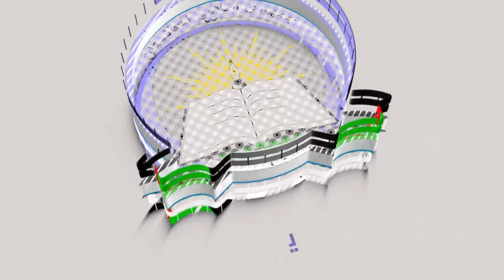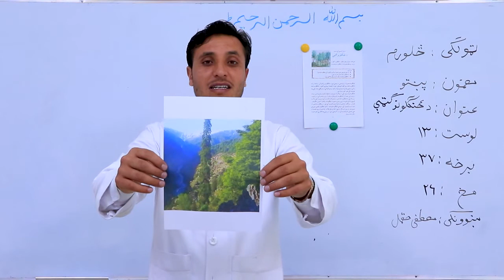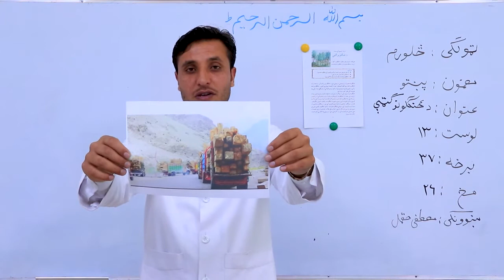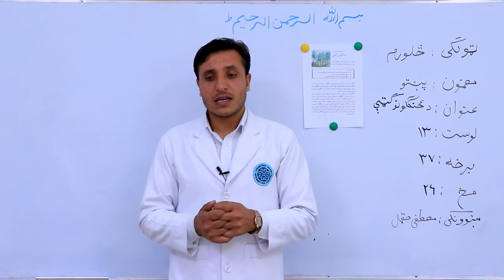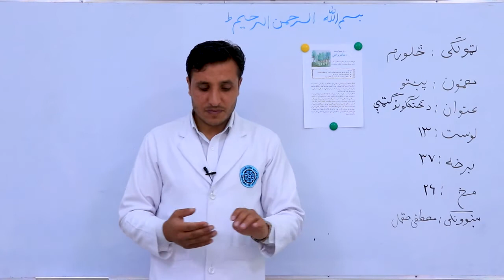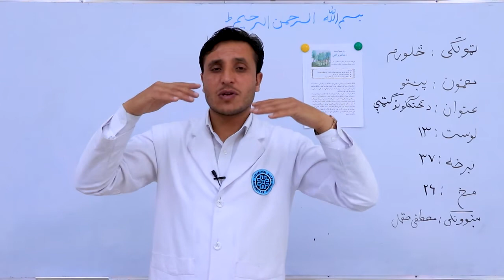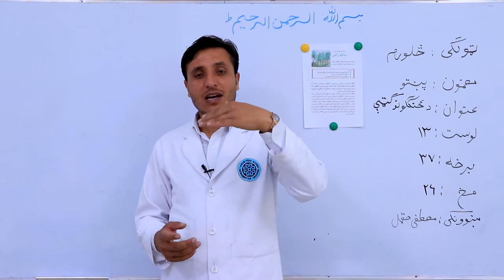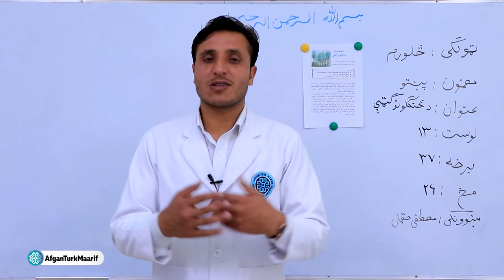څلورم ټولګی پښتو مضمون درس 13 موضوع د ځنګلونو ګتی جلسه 37